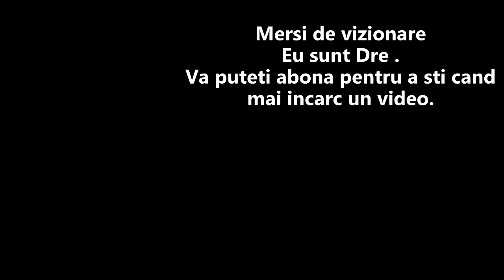PARIURI Duminica: Leipzig - bayern, real Girona, Napoli Genoa, Leicester Chelsea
PONTURI Pariuri, LEipzig Bayern . Villarreal Atletico, Real madrid girona, napoli genoa, Leicester Chelsea,